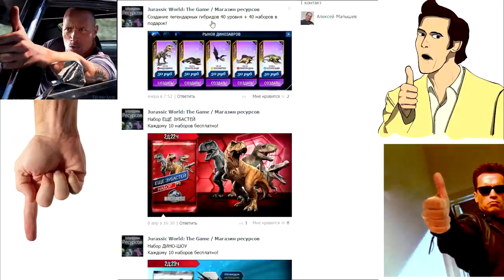Jurassic World: The Game (Полное русское прохождение) - Эпизод #12||Геликоприони и Мауизавр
В этом видео вас ждут новые украшения и животные...